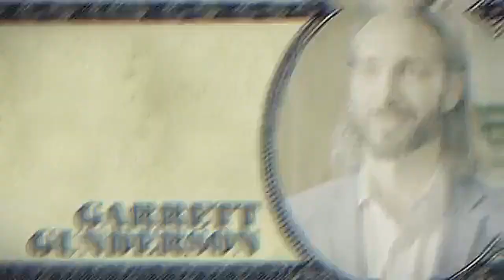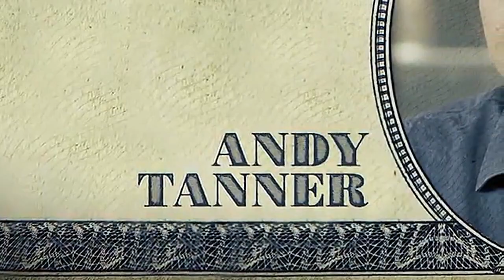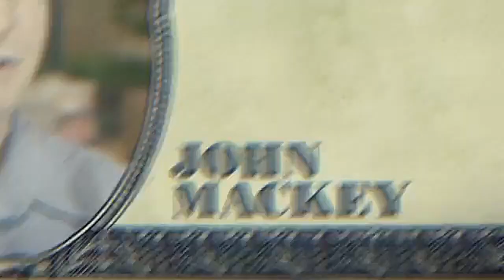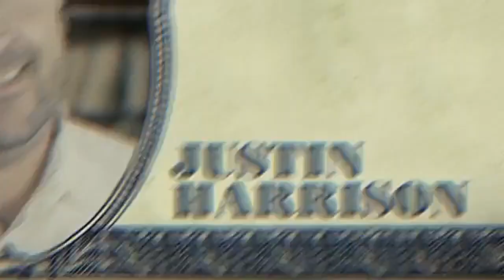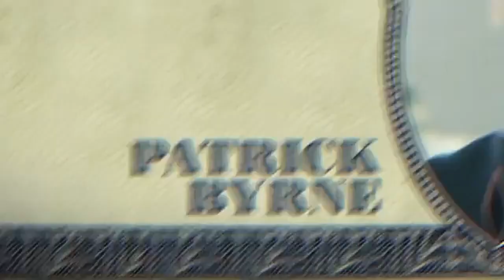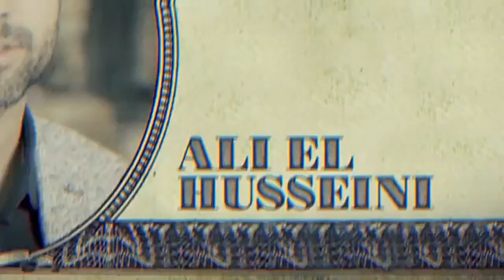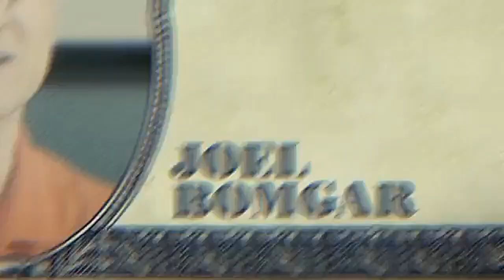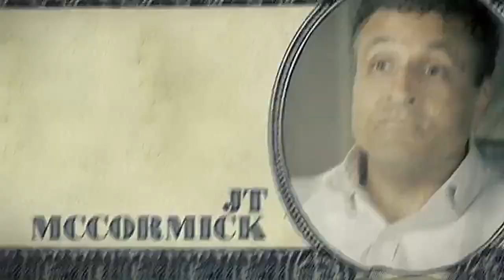Money Revealed Full Episode (Trailer)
Special thanks to DR. Patrick Gentempo from Money Revealed

00:00 Garrett Gunderson
00:36 Ray Blanco
01:01 Andy Tanner
01:27 Roger Hamilton
01:58 Mike Dillard
02:33 Paul Zane Pilzer
03:09 Ryan Moran
03:48 John Mackey
04:23 Justin Harrison
04:52 Ron Phillips
05:18 Scott Picken
05:47 Patrick Byrne
06:18 Ali El Husseini
06:50 Jonathan Johnson
07:22 Ryan Levesque
07:56 Douglas Andrew
08:25 Jason Fladlien
08:58 John Carter
09:30 Joel Bomgar
09:59 JT McCormick